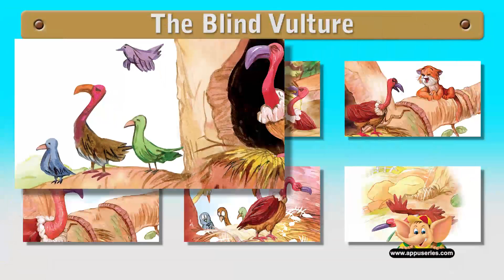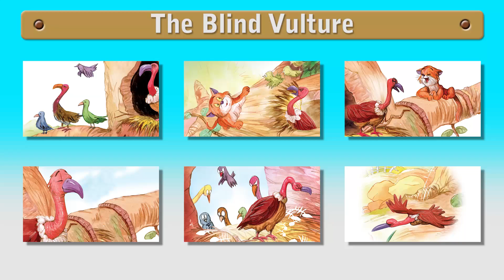The Blind Vulture - A Short Story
The Blind Vulture is a sad story about a vulture who guards a nest of baby chicks. Watch this story to know what happens what his blindness leads to...